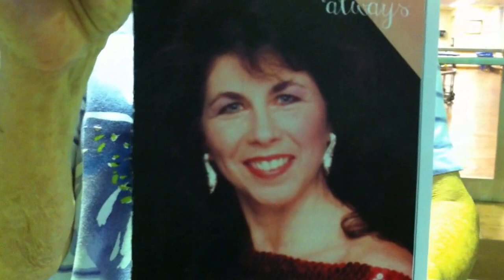Jon Nicholas ALS Ice Bucket Challenge with Unbridled Harmony Chorus, Lexington, Ky.